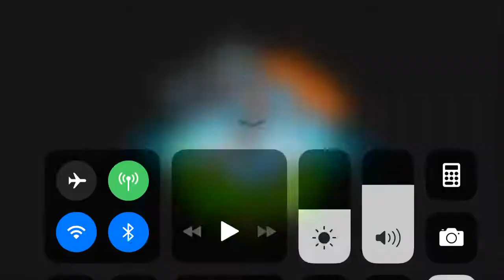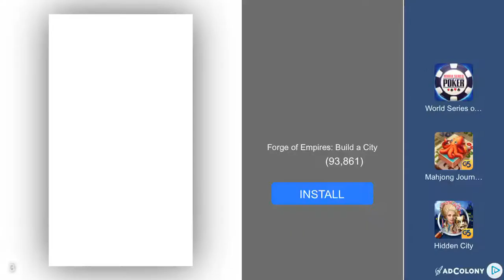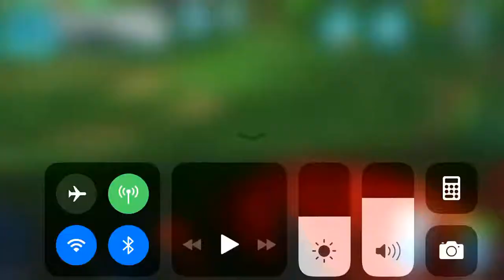Announcements over slugterra gameplay